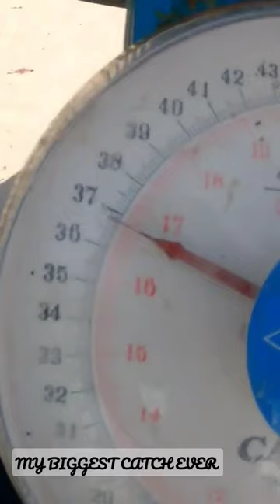World Record Spearfishing Barracuda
In this short video, I set a new World Record Spearfishing Barracuda I'm so happy with how this video turned out and I can't wait to see how it does on the YouTube platform!

If you're a fan of spearfishing and want to see some of the best footage on the internet, then be sure to check out this short video! In it, I set a new World Record Spearfishing Barracuda  it was an incredible experience. I can't wait to see what other records I can set in the future!